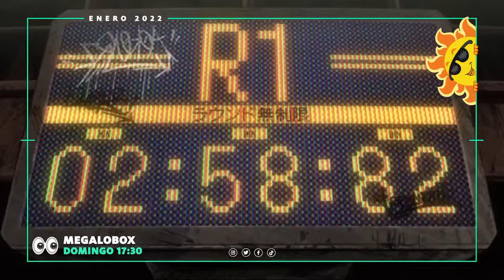ETC programación enero 2022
Estas son las series de enero en ETC:
DetectiveConan Ranma½ LasGuerrerasMágicas CardCaptorSakura MagicalAngelCreamy Súper Agente Cobra NewSakuraWars y Megalobox!
Recuerda, al verano pasalo junto a ETC